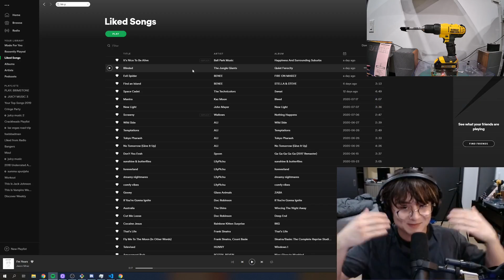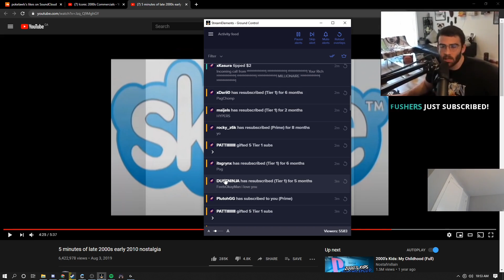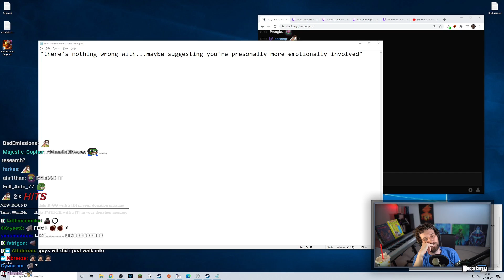Sykkuno insane ace | Michael Omega Brain | xQc adds a new friend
Hey guys it's solo here welcome back with another video today we have Sykkuno insane ace | Michael Omega Brain | xQc adds a new friend and some other clips thank you for watching and see you in the next one.

Outro song